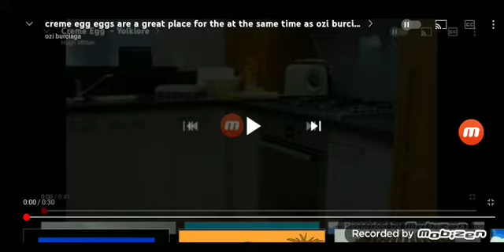creme egg 🥚for the at the top of the spring the mine to the paradise dumb ways to die up and die or